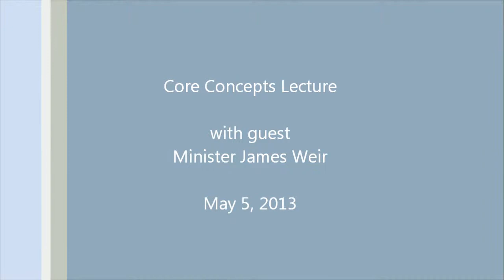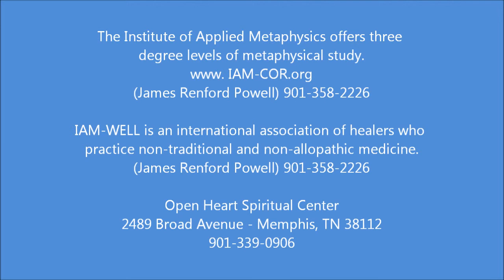Core Concepts Lecture with guest Minister James Weir (HD)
This presentation is by Minister James Weir.  He will be talking about the Restoration Movement.  Most of us have heard of the Reformation Movement but the Restoration Movement took place in the United States in the 1800s and was led by Barton W. Stone and Alexander Campbell.  In time it resulted in the establishment of 3 denominations.

Sunday evenings at 4:30 PM, the Institute of Applied Metaphysics, the Church of Revelation and IAM-WELL sponsor a series of lectures at Open Heart Spiritual Center in Memphis Tennessee. Each evening's lecture includes a question and answer session after the lecture. These lectures include a wide variety of disciplines and they are not all of a religious, spiritual or metaphysical nature. There is no charge for the lectures but donations and love offerings are welcome. The Coordinators are Jackie Williams and the host is James Renford Powell. The lectures are filmed by Cedric Moore.

Location: Open Heart Spiritual Center, 2489 Broad Avenue - Memphis, TN 38112.